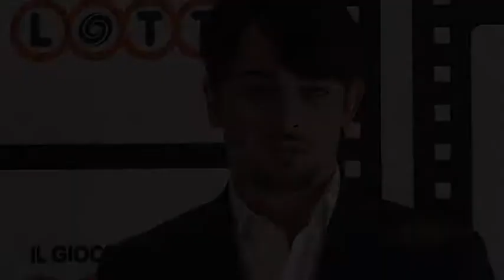Lorenzo Roma, Provino, 9 Giorni di Grandi Interpretazioni, 2012, Il Gioco Del Lotto, RB Casting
Lorenzo Roma, Provino, al Festival Internazionale del Film di Roma, Nove Giorni di Grandi Interpretazioni, 2012, promosso da Il Gioco Del Lotto, e Presentato da RB Casting,